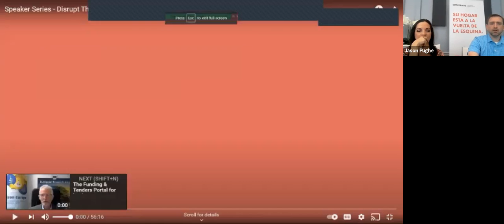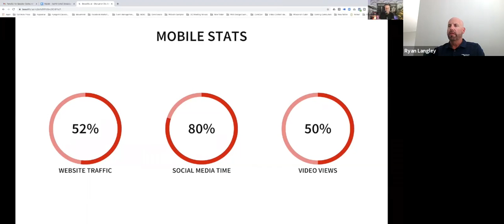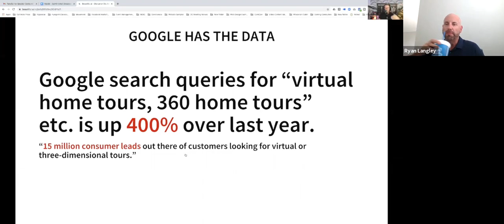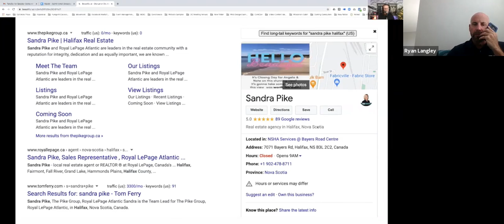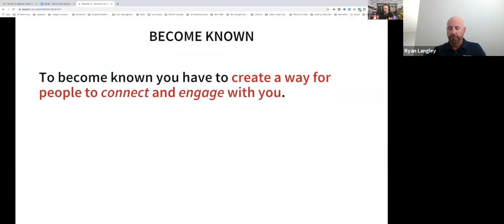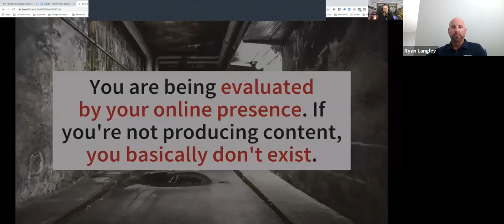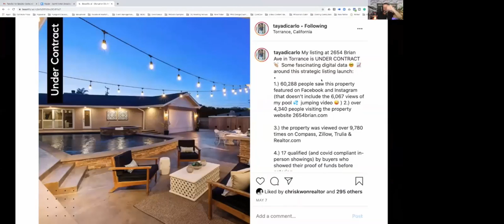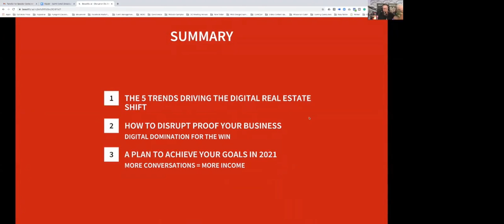First of the Lecture Series presented by AmeriFirst & AmeriUno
Disrupting the Competition by Making Your Business Disrupt-Proof with Geoff Zimpfer

Jason for AmeriFirst and Michelle from AmeriUno will be with us to answer questions.